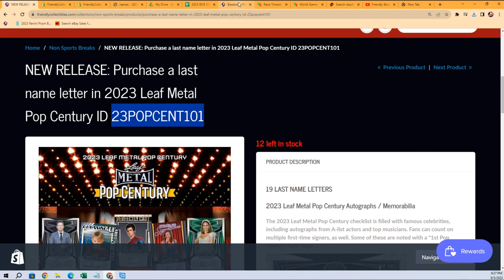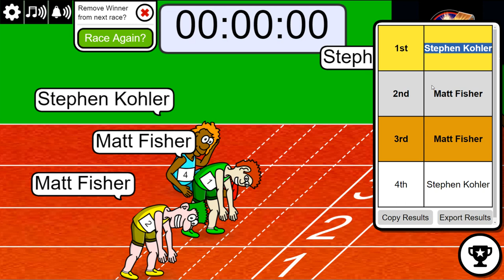2023 LEAF METAL POP CENTURY FILLER ID 23POPCENT101